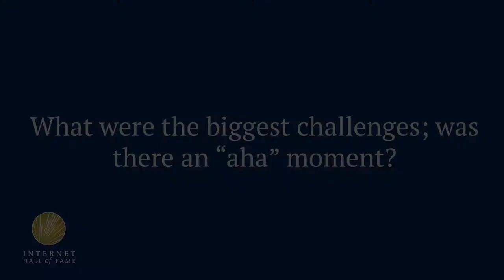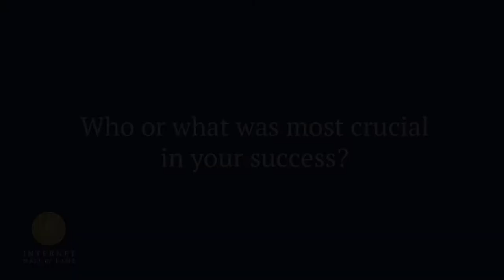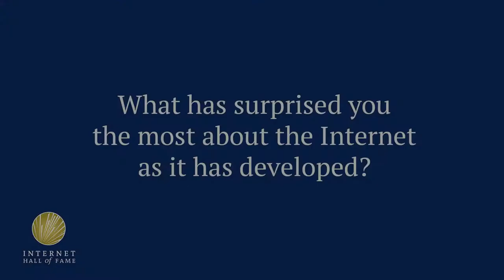2017 Internet Hall of Fame Inductee Yvonne Marie Andrés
Yvonne Marie Andrés one of the first pioneers in implementing the Internet to develop and advance global e-learning opportunities for educators and students across the world. Andrés discusses the Internet as a tool for education. Recorded by Elon University's Imagining the Internet Center at the Internet Society's Internet Hall of Fame Induction 2017 in Los Angeles, California.